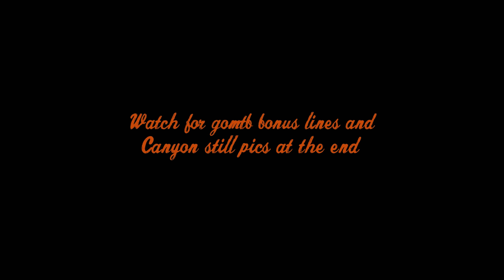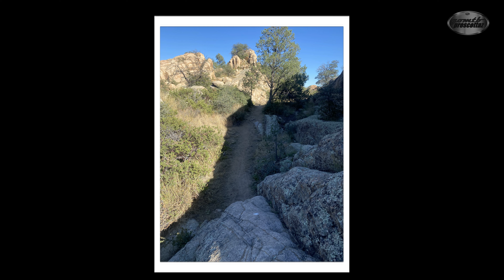CANYON Trail | The Dells | Willow Dells | Prescott, AZ | Arizona Mountain Biking | Granite Dells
INTRO: 00:53
CW Ride: 1:48
CCW Ride: 8:51
Bonus Line 1 Big Roller: 16:56
Bonus Line 2 Canyon Hollow: 18:05
Bonus Line 3 Tiny Pine Line: 18:46
Still Pictures: 19:48

Canyon Trail is part of the Dells or the Granite Dells system of trails. More specifically the Willow Dells Trails. The Granite Dells consists of three Dells areas; The Constellation Trails, The Willow Dells, and the Lakeshore/Storm trails. Prior to the Constellation and Lakeshore/Storm trails, when you said the “Dells” it was the Willow Dells area. There’s $3 parking (Fee waived every Wed) at the west trailhead/Willow Creek Boat Ramp: 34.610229, -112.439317 (GPS). Or you can park by the Willow Creek Dog Park and ride over to the trail: 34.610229, -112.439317 (GPS).

Canyon Trail is the old school original Dells trail number 1. It’s the first of the Dell’s trails. Within the Willow Dells, Canyon is centrally located. Meaning you can get to all the other (Approach, R.J., Apex, Basin, Willow Loop, and ecosa) Willow Dells trails from it. Canyon trail is a loop. The loop starts at the Approach trail or by the “Big Roller.” The loop is just shy of one mile.
As always, I ride the ENTIRE Canyon loop in both (CW and CCW) directions. I would say going CW is more difficult than CCW. With this video, I’m not saying these are the best lines, the worst lines, or the only lines. Just the lines that were on the mapped trail or just off it for the most part. My rule of thumb was if a line was with the flow/direction of the mapped trail I went for it. I will likely do bonus/alt line video(s) sometime in the future. However, I did include three bonus line clips and a bunch of still pictures at the end.

Have a great ride! --goMTB prescottAZ.

Season Rode/Recorded: FALL